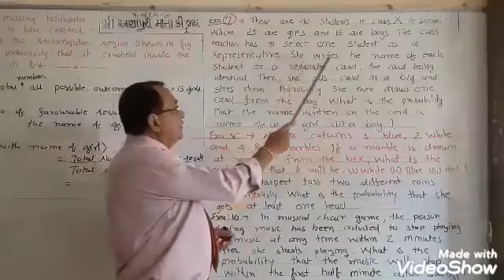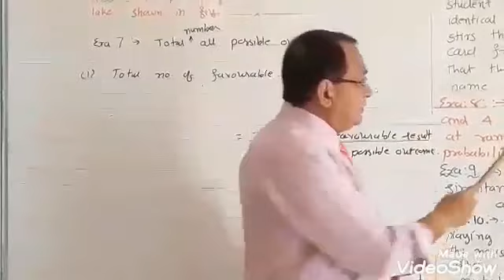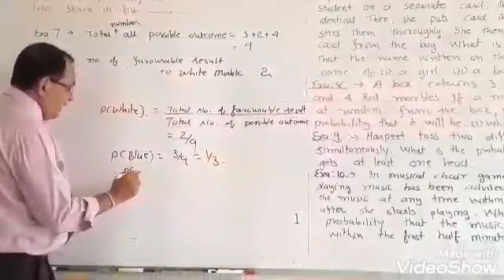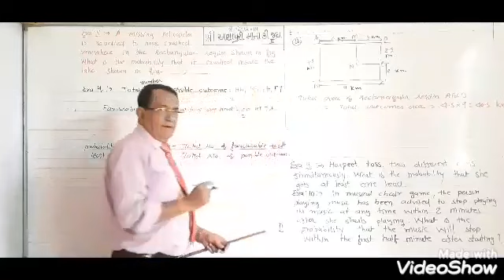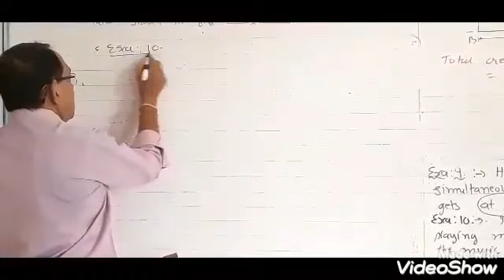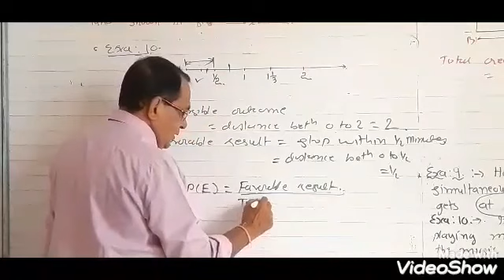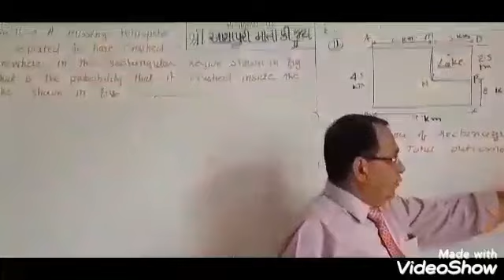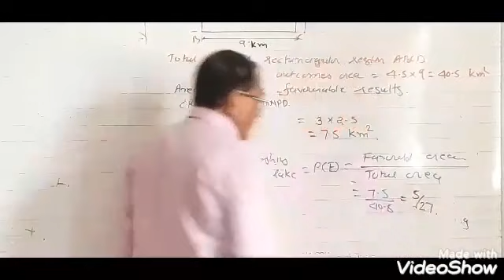Maths std 10 Eng lecture no 4